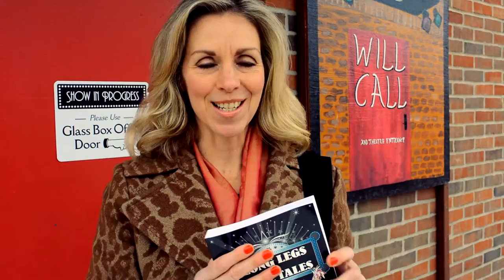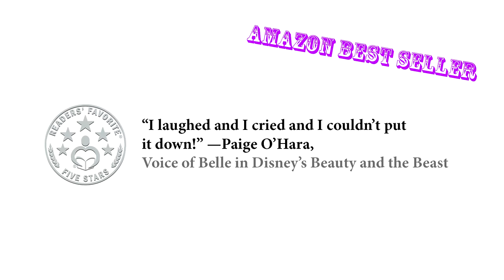LONG LEGS AND TALL TALES - Book Trailer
Get your copy of LONG LEGS AND TALL TALES now by clicking this (smashwords.com)

Then grab your free bonus chapter "Breaking Into Show Business" only

You'll love this hilarious, riveting, and inspiring Amazon Best-Selling book and 5-star Readers' Favorite!

Imagine transforming from a naïve, goodie two-shoes, Midwestern bumpkin to a sexy showgirl supreme performing with the world-famous Radio City Rockettes. Author Kristi Lynn Davis did just that, logging in approximately 1,200 performances and 240,000 kicks with the legendary precision dance troupe.

And that’s not all. She also traveled the globe with the steamy Playboy’s Girls of Rock and Roll, sailed to exotic ports of call as a singer-dancer on luxurious cruise ships, and graced the stage in musical theatre productions with showbiz icons Susan Anton, Buddy Ebsen, Maurice Hines, Jack Jones, Paige O’Hara, Juliet Prowse, Rip Taylor, and others. She even shook her tail feathers for former President Bill Clinton.

Now Kristi invites you backstage and into her dressing room where she reveals how she survived and thrived in the wild and wonderful world of entertainment. Whether you’re an aspiring performer, a seasoned pro, or a theatre lover who gets a kick out of showbiz shenanigans, secrets, and sizzle, this book will inspire you to light your spark, pursue your passion (despite fear of failure), and shine brightly as the star you truly are.

With a virtual VIP All-Access Backstage Pass, readers get a sneak insider peek into two of America’s most iconically sexy and spectacular institutions—Playboy and the Radio City Rockettes—like never before. But wait! There’s more. The book also chronicles highlights of Kristi’s wacky journey from obscurity to fame including:

*her humble tutu and tiara-loving beginnings at her local “Dolly Dinkle” dance schools
*her awkward stretch into modern dance amid the danger and excitement of New York City
*mortifying corporate party performances (including dancing as half of the Brooklyn Bridge and knocking over patrons with her big buttress)
*musical theatre and movie escapades in and around Hollywood
*homespun fun in the Ozarks as Buddy Ebsen’s hottie Beverly Hillbillies sidekick
*jet-setting and bar-hopping with real live Playboy Bunnies
*her horror at sashaying on stage in a G-string
*going overboard for love on a cruise ship, and
*shaking her tail feathers for President Bill Clinton.

From the sweaty, smoky nightclubs of Singapore to the sizzling Las Vegas strip to the snowcapped mountains of Alaska and beyond, these behind-the-scenes, high-kicking high jinks rival the euphoria of thunderous applause.

Grab your glitter gel, glue on your fake eyelashes, slip into your fishnet stockings, apply some cherry red lipstick, wrap yourself in a feather boa, and come along for the ride as you are whisked through a spectacular, wacky, sexy journey to showgirl-dom. It’s time to raise the curtains, because the showgirl adventures are about to begin. Places, please!